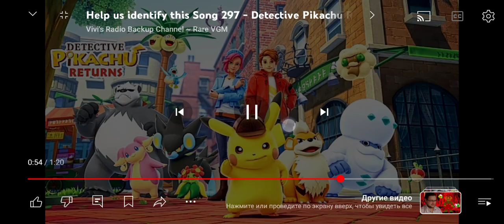18 июня 2024 г.(4)